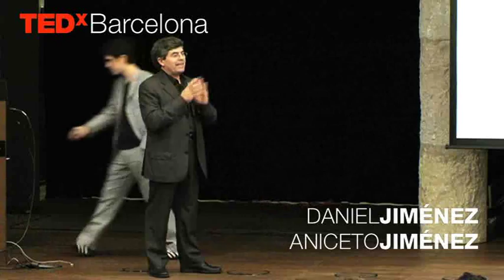De artesanía local a marca internacional: Aniceto Jimenez and Daniel Jimenez at TEDxBarcelona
Aniceto Jiménez, fundador de la marca de relojes mecánicos Pita Barcelona, ejemplificó claramente cómo la pasión es un factor clave que permite que un proyecto sea exitoso, ya que su afición desbordada a la relojería lo llevó de hacer pequeñas reparaciones en un pueblecito de Badajoz a crear una marca de relojes de fama internacional junto a su hijo Daniel. Pita Barcelona busca crear objetos experienciables, es decir, objetos tangibles e únicos que emocionen a los clientes y por ello a menudo se nutre del crowdsourcing. Igualmente, los ponentes señalaron la diferenciación, la sorpresa y la innovación como elementos esenciales de todo negocio para distinguirse de la competencia y captar a nuevos compradores.